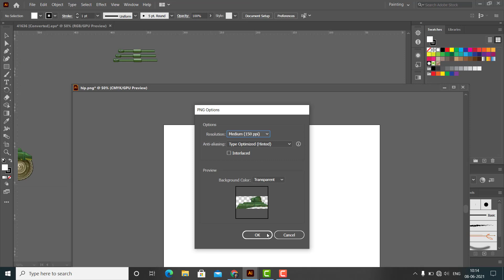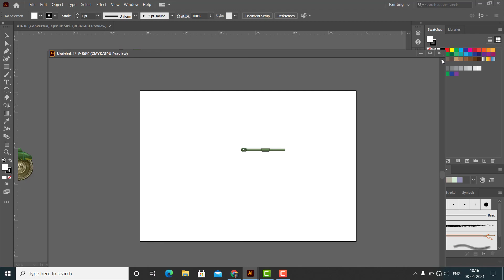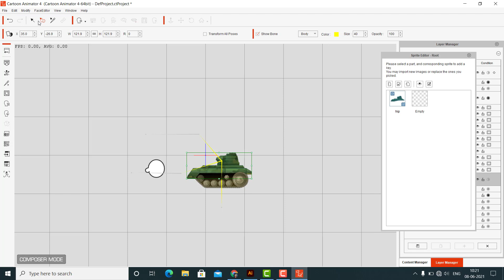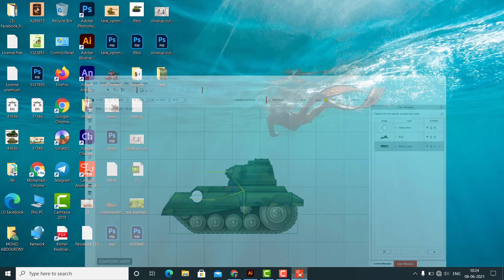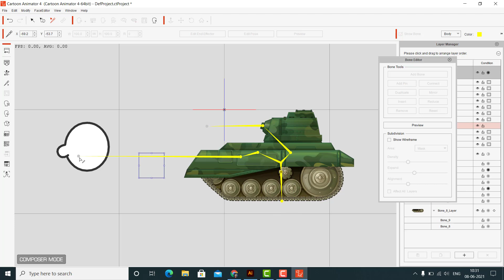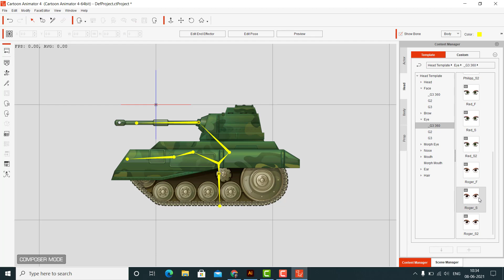How to Create Customer Character tank in Cartoon Animator 4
Hi everyone this video i want to show you about " How to Create Customer Character tank"  in Cartoon Animator 4 in Cartoon animator 4.